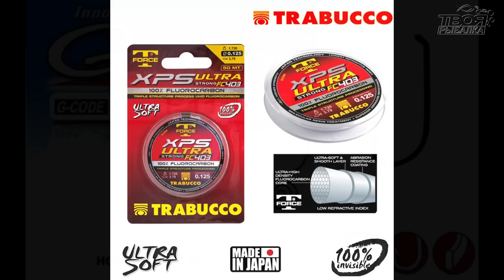Первый "урок" контролируемой мормышки. Matagi TWJ-562XUL.